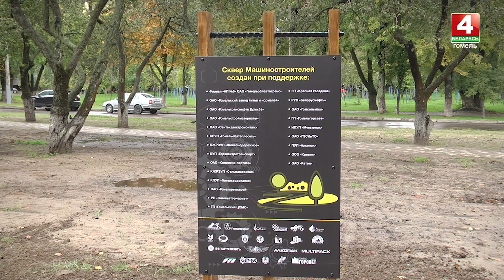Открытие сквера, выставка техники: в Гомеле отметили День машиностроителя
Открытие сквера машиностроителей, выставка техники, многочисленные спортивные турниры и выступления артистов. В гомельском микрорайоне  «Сельмаш» организовали масштабный праздник. Так отмечали День машиностроителя. Об истории и современности одной из важнейших отраслей экономики – материал Дмитрия Котова.